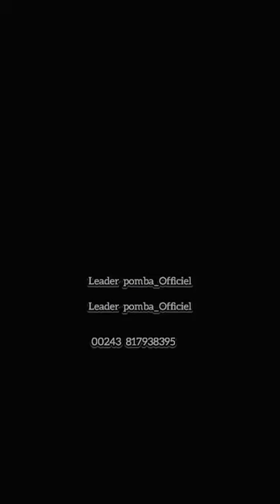GAG CONGOLAIS LEADER POMBA OFFICIEL : LÉOPARD 🐅🇨🇩